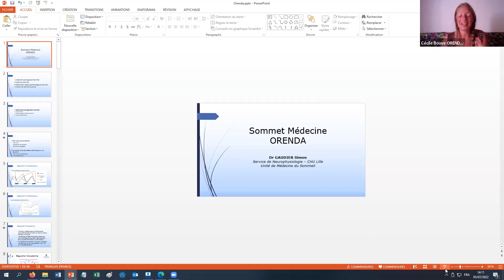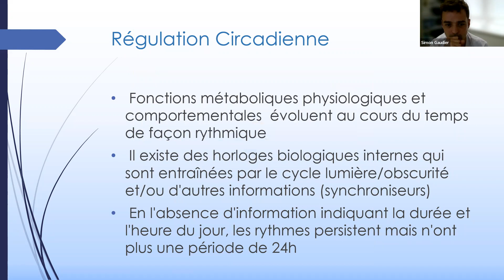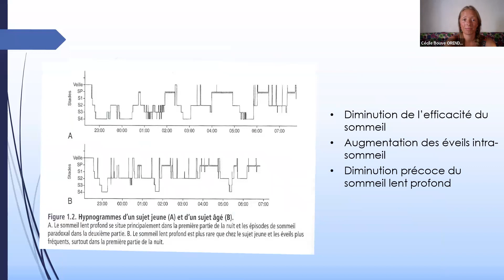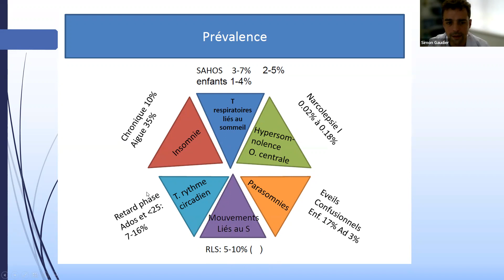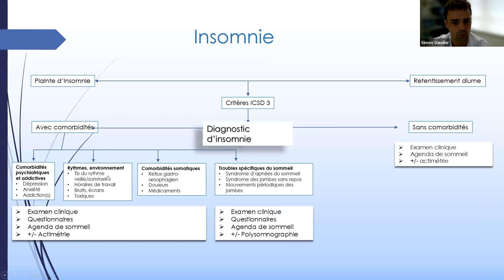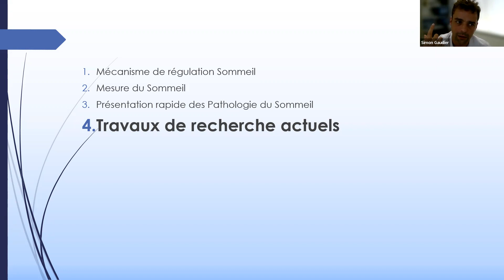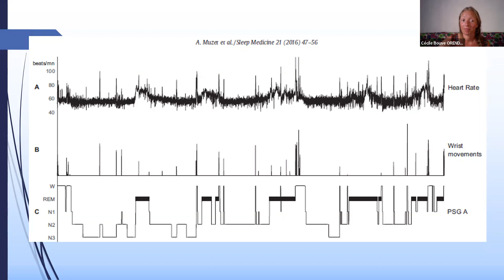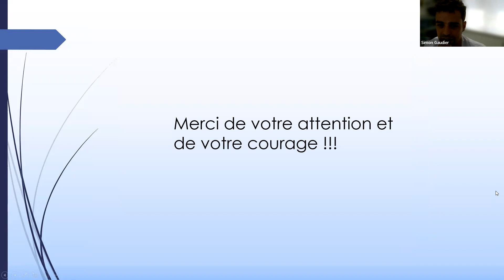Sommet Médecine Orenda _ Simon Gaudier _ Cécile Bouve Orenda _ Apnée du Sommeil _ Rêve _ insomnie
Quel Joie d'accueillir Simon Gaudier

Médecin parmi le Sommet Médecine Orenda.

C'est un réel honneur de t'écouter & entendre la magie

que peut procurer l'écoute et la pratique d'instruments de musique

sur le corps, le coeur et l'esprit.

Quand je t'ai rencontré et que tu m'as parlé de ton projet,

j'ai su qu'un jour nous ferions chemin ensemble

et je suis ravie que ta voix porte ici aujourd'hui, merci Simon.

Quelques mots de Simon :

« Spécialiste de la médecine du Sommeil

je vous parlerai de la respiration

et de ses problèmes pendant cette période particulière de notre journée.

Je vous parlerai également de l’intérêt de la pratique des instruments à vent pour améliorer notre respiration nocturne. »

2 - ✨Immersion & Voyage au coeur de la Nature France & Amazonie (Uniquement pour les plus motivés qui ont déjà pris un rdv avec moi) ✨